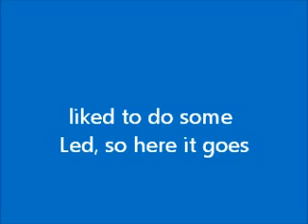A little bit of Led Zeppelin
By the way, the ambulance didn't come for me... :)